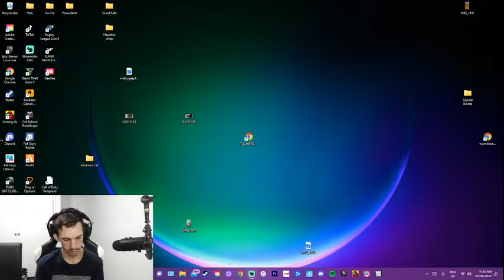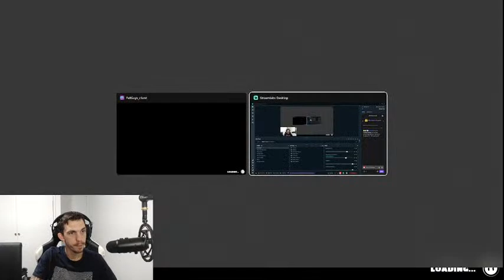Fall Guys Customs !!!! - 185+ crowns !!!!!